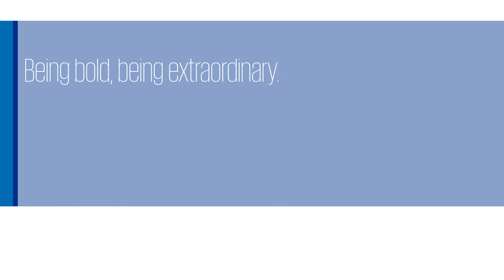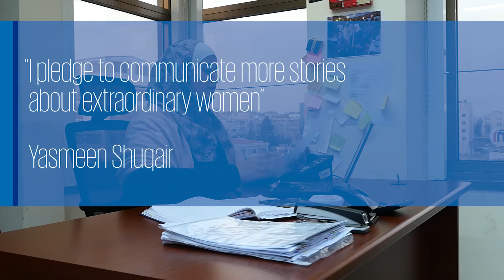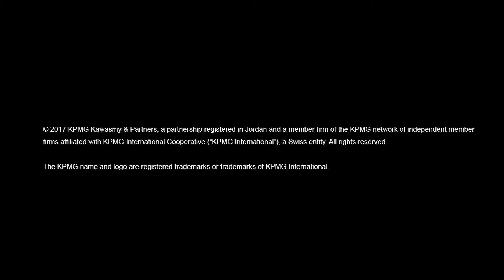IWD "Be Bold for Change" pledges || KPMG Jordan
KPMG Jordan women make pledges on International Women’s Day.